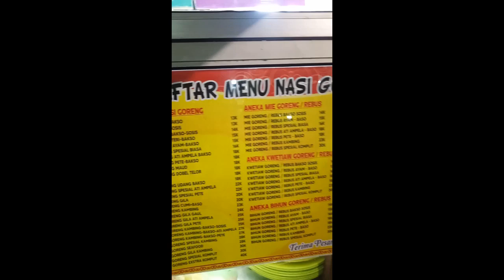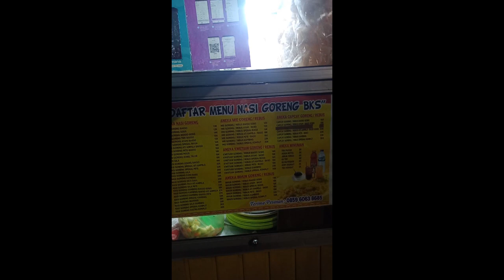DIJAMIN RASANYA!! Cara pedagang kaki lima membuat Nasi gila.Dari Harga 13k-40k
# Rasanya benar-benar mantul
# Tepatnya Di Jln kemuning raya bojong menteng yah gas, di Nasi Goreng Sidomulyo bekasi